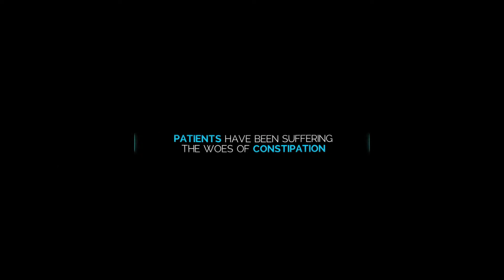3D animation Video